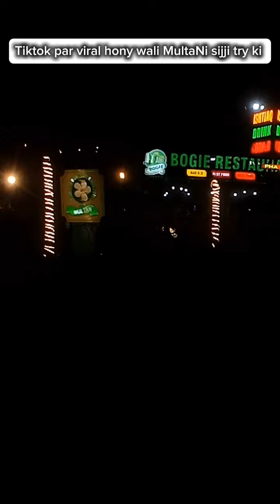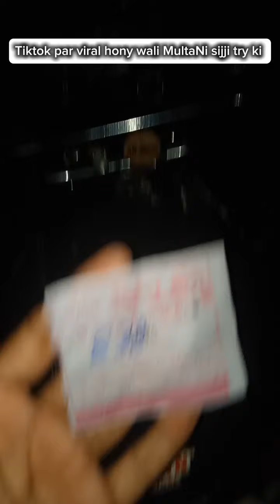MultaN ki famous sijji try ki👀🙂 | Expensive Boogie restaurant Multan🇵🇰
Assalamualaikum guys I hope u like it if u don't then try to like it